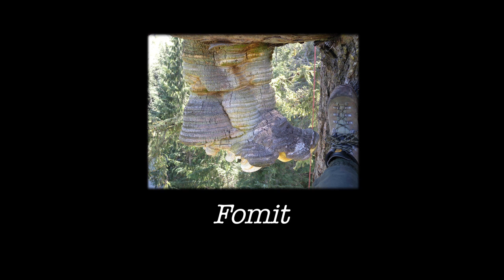Paul Stamets -- Search for the Agarikon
On a large rock face in Canada's Desolation Sound, there is a gallery of ancient and mysterious mushroom pictographs. Beside it, high on an old-growth fir tree, is a giant fungal growth that may hold the key to curing the world of tuberculous. Coincidence? Renowned mycologist Paul Stamets thinks not. Join us on a journey as we unravel the mystery of the Mushroom Man.